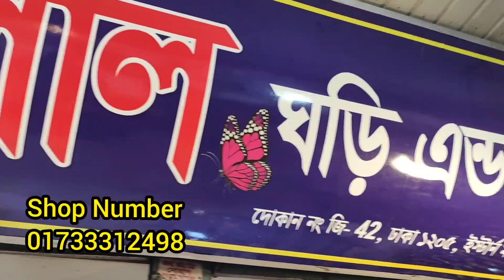Sunglass Vlogs By Reporter Rupa